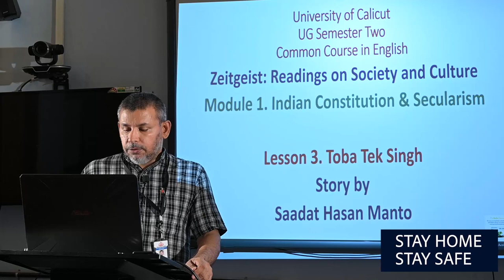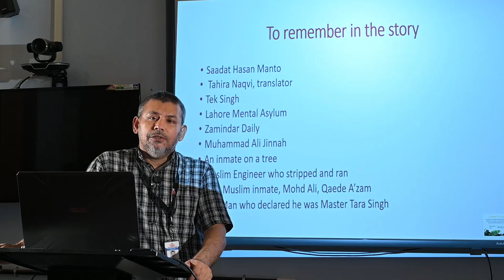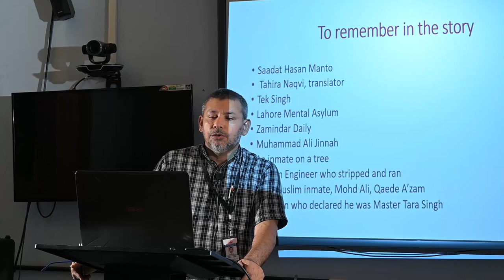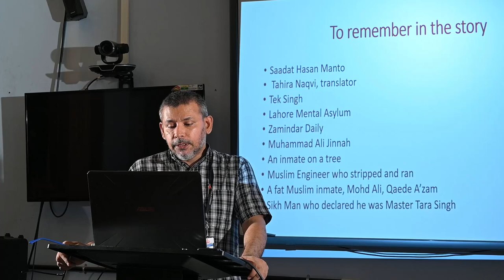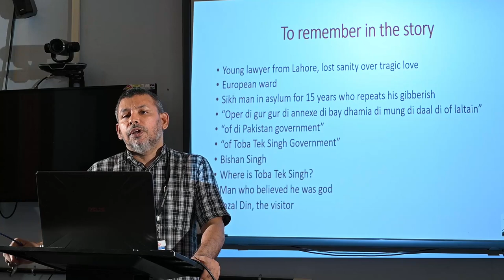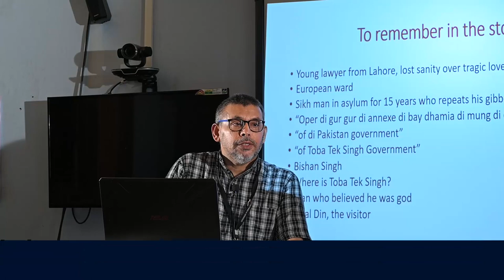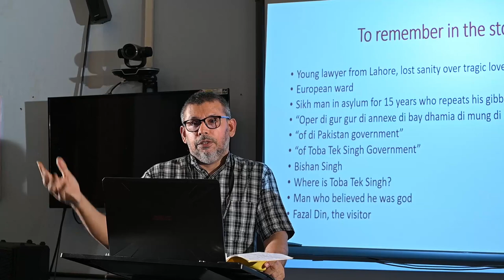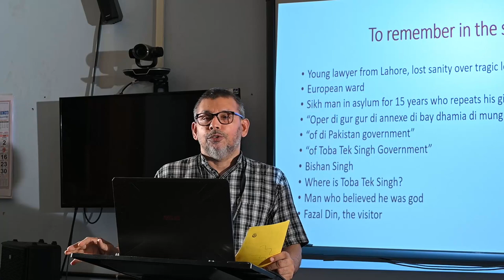Video Class Room II SEM (Common) in English_Dr. A. I. Vilayathulla Government college malappuram